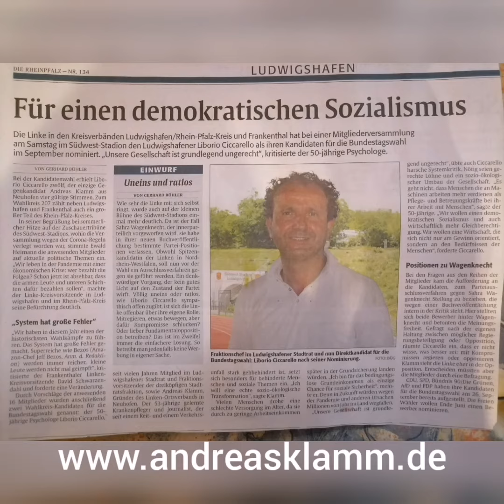Herzlichen Dank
Andreas Klamm sagt Danke an alle Friedensbot:innen, Ina aus Mannheim, Glaubensgeschwister, Waehler:innen und Menschen, die ihn als Journalist, Autor, Moderator, Musik- und Medienproduzent trotz schwerer Erkrankungen und Schwerbehinderung unterstuetzen. Vielen herzlichen Dank. Andreas Klamm, Neuhofen, Verbandsgemeinde Rheinauen, Tel.